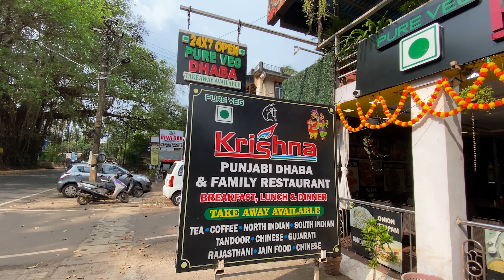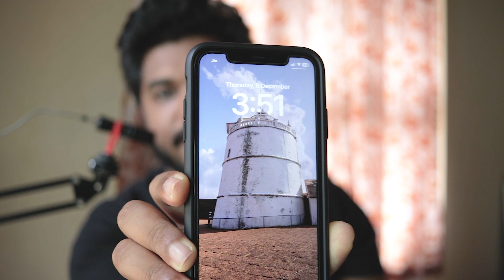Complete 3 Day Goa Tour guide // Top Beaches . Forts . Churches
Complete 3 Day Goa Tour guide // Top Beaches  . Forts .  Churches / Places to visit

The complete 3 day tour guide to Goa. Exploring beaches such as Maravanthe, Apsarakonda, Calangute, Baga and Anjuna, exploring forts such as Aguada, Chapora and Reis Magos, Visiting churches such as Our lady of Immaculate Conception and Se Cathedral, checking out the Panjim ferry ride, Cruise Sjip Casinos, guest house for accommodation, Vegetarian hotels and more.

Main camera (latest version)
Wide angle/Vlog lens
Portrait lens
Studio lens
Vlog/Studio Mic
Best Variable ND filter
External Audio recorder
Best all-round tripod
Best alterbative tripod
Best travel tripod
Best starter tripod
URBN iPhone powerbank
Skyvik Signi Pro 2-in-1 lens
Zhiyun Weebill S Gimbal
Best audio recorder